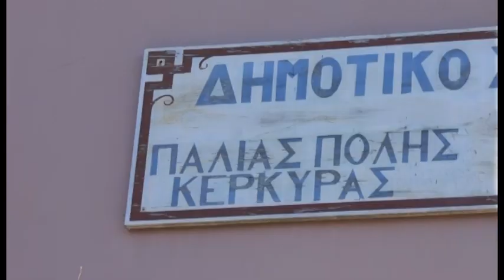ΤΟΥΣ ΚΙΝΔΥΝΟΥΣ ΤΩΝ ΓΕΡΑΣΜΕΝΩΝ ΚΑΙ ΑΣΥΝΤΗΡΗΤΩΝ ΣΧΟΛΙΚΩΝ ΚΤΗΡΙΩΝ ΕΠΙΣΗΜΑΙΝΟΥΝ ΚΑΙ ΠΑΛΙ ΕΚΠΑΙΔΕΥΤΙΚΟΙ Κ